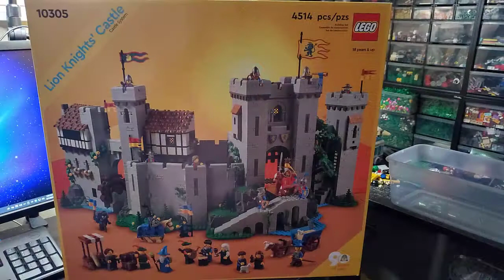One Year Streamversary Teaser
Check out the teaser for my upcoming ONE YEAR STREAMING ANNIVERSARY!   The Stream will be Saturday, August 20, 2022 - starting 9am on Twitch!

Catch my Weekly LiveStreams on Twitch - Every Tuesday 6pm and Saturday 9am Eastern!